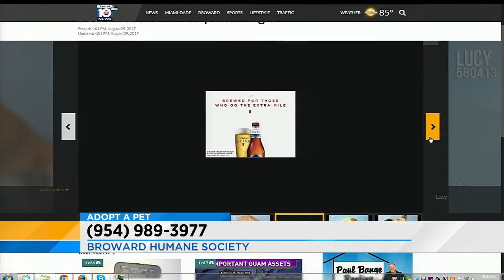8-year-old Pekingese-mix in need of good home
An 8-year-old Pekingese-mix is at the Humane Society of Broward County and is need of a good home.